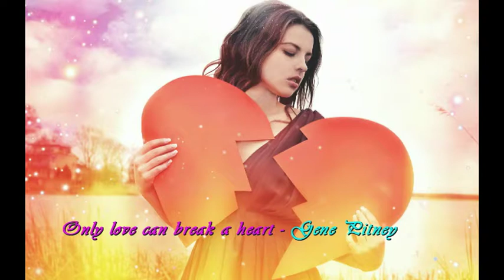Only love can break a heart Gene Pitney